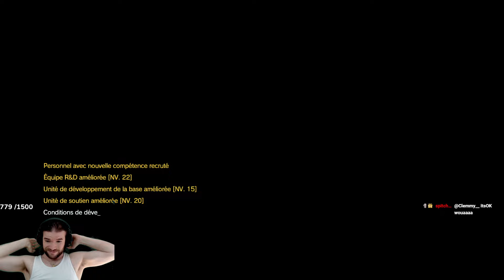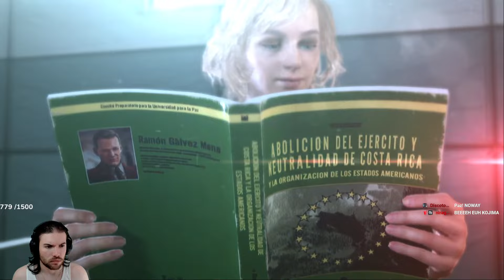VOD // METAL GEAR SOLID V PARTIE 3